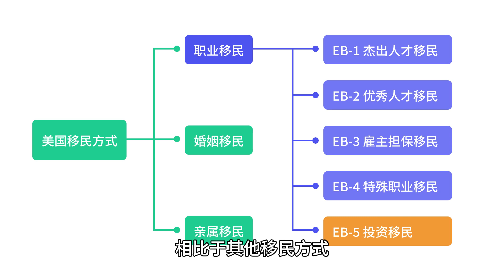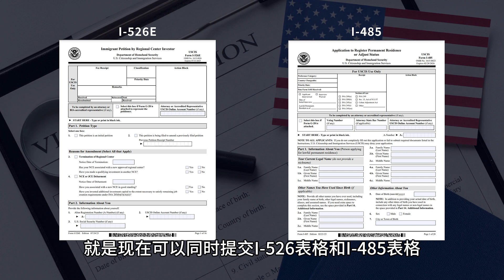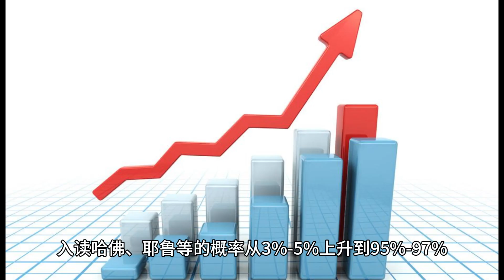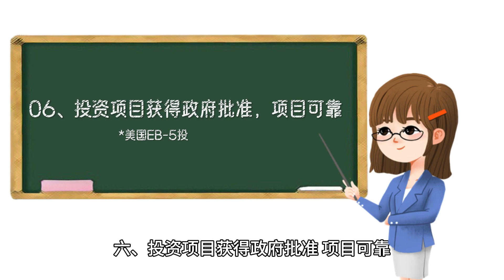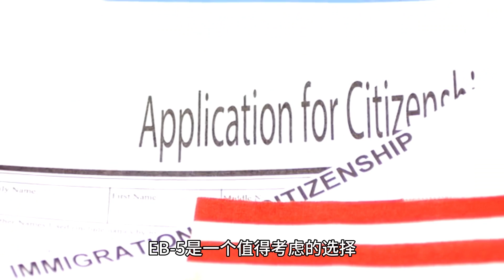EB-5常识科普：美国EB-5投资移民有哪些优势？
美国EB-5投资移民项目为众多寻求美国绿卡的投资者提供一条独特途径，它不仅成为了美国创造就业机会的重要源头，同时也被视作一个实现美国梦的有力工具。

美国EB-5投资移民，也就是通过向美国相关规定产业进行投资，从而获取美国永久居留权，同时又能从投资中获益。

那么EB-5投资移民的优势有哪些呢？

本期视频将为您一一解答